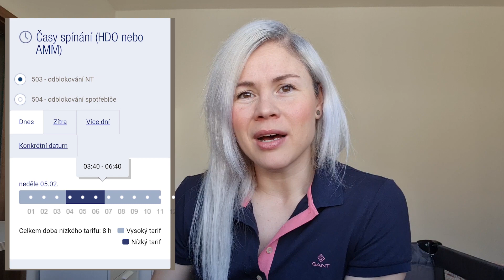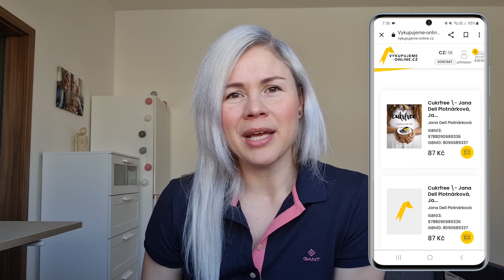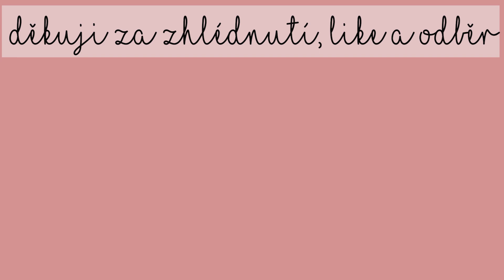VIDEO #40 Life Hacks: Tipy a triky jak mít snašší život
Ahoj všem.
Vítejte u nového videa, ve kterém se podíváme na tipy, triky a nápady jak mít snašší, jednodušší a efektivnější život.

Obsah videa:
00:00 - Úvod
01:02 - Úspora za elektřinu
02:30 - Prodávat nepotřebné věci
03:19 - Promazávat soubory
04:23 - Dělení úkolů
05:32 - Dozrálé ovoce do mrazáku
06:46 - Domácí ovocné želé
07:35 - Plán jídel na týden
08:44 - Esenciální oleje
09:44 - Zapojit dítě do úklidu
11:14 - Závěr